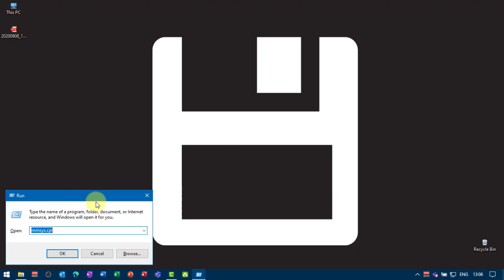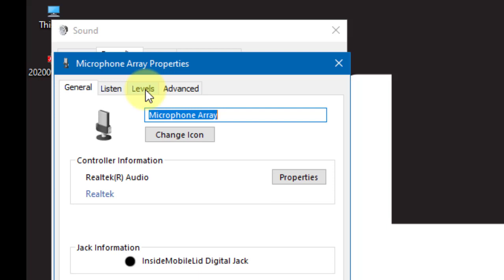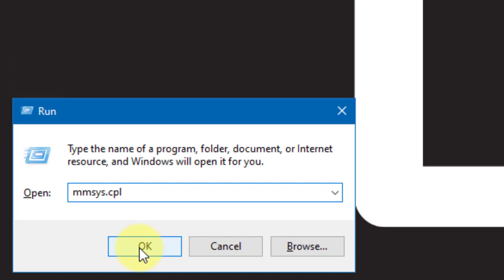Setting the microphone sensitivity on your laptop